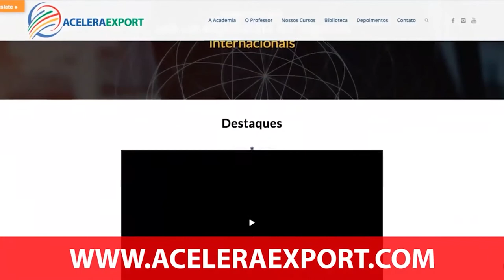Entenda o que são as Metodologias ÁGEIS e o impácto no processo da INOVAÇÃO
LIVRO MÉTODOS ÁGEIS